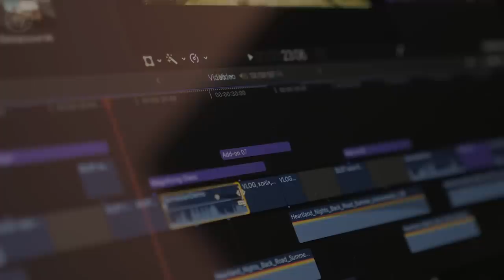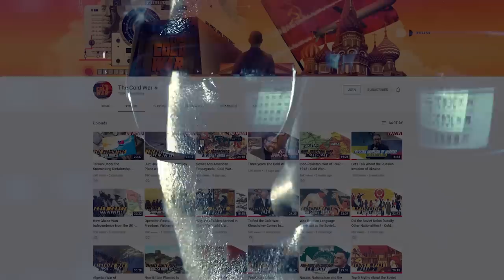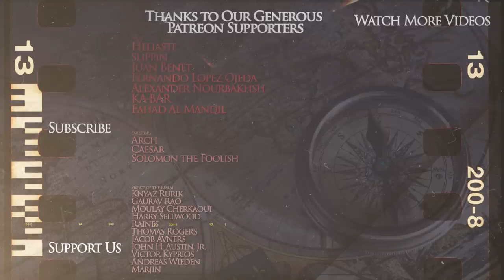How Female Conquistadors Conquered Americas - Age of Colonization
Kings and Generals' historical animated documentary series on the early modern history and the history of age of colonization continues with a video on the female conquistadors who served the Spanish empire and were instrumental in the conquest of Americas.

The video was made by Lucas Salatiel, while the script was researched and written by Ivan Moran. Narration by Officially Devin